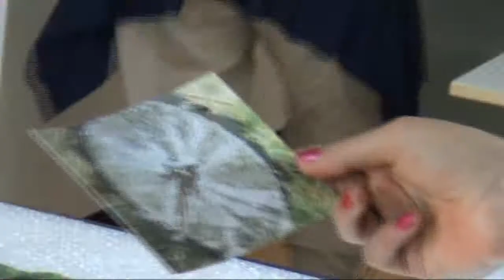De Passie van Grietje van Wijk - Atelierroute Lelystad 2010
Het 5-jarig lustrum voor de Atelierroute Lelystad was de aanleiding om deelnemers van de afgelopen vijf jaar in beeld te brengen. Lelystadse kunstenaars vertellen over hun passie. Allerlei facetten komen in beeld.
Dit alles onder de titel: "De passie van...".

Marjolein van Lubeck
Han Hagens
Kitty van den Beld
Menja Weide
Anton Hulst
Monica Staples
Jeanne-Marie Schuddeboom van Irsen
Henny van Zanten
Peter Koelman
Sonja Rosing
Johan IJzerman

Grietje van Wijk
Anita de Harde
André Broens
Frans Bernart
Janny Heinsman
Dirk-Jan Huizinga
Gô Florès
Fred Fortuin
Iris van't Bosch
Beeldentuin
Jaap Stelwagen

Interviews: Sophie van Steenderen & André Broens
Met dank aan: Peter Koelman
Regie, camera & montage: André Broens
Deze film is gemaakt in opdracht van Stichting Culturale
Mogelijk gemaakt door subsidie van het Prins Bernhard Cultuurfonds